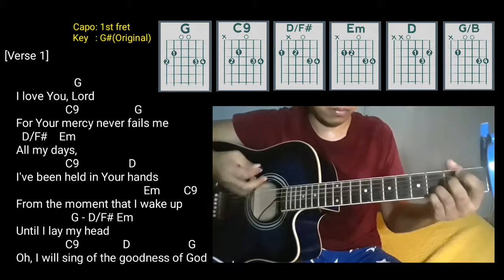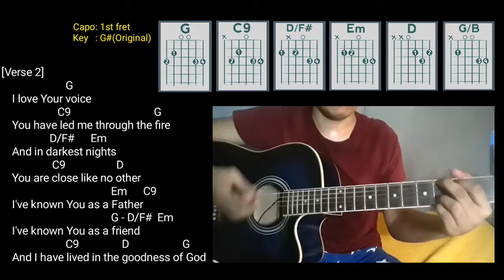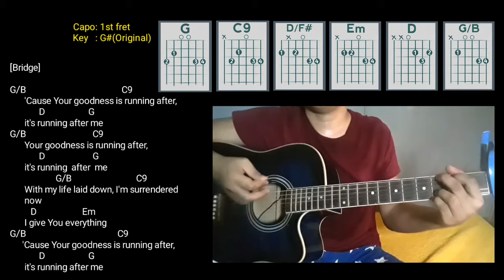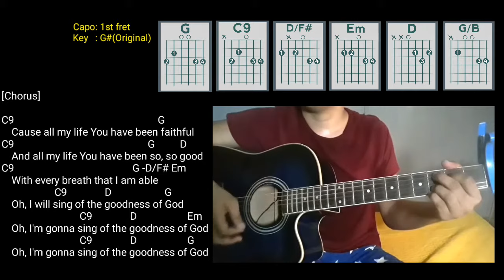GOODNESS OF GOD Lyrics & Chords ~ Bethel Music & Jenn Johnson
Original Key: G#

Vocal: Kim Ledama
Guitar: Ron Alano

Bethel Music & Jenn Johnson

[Intro]

    G - - C9 - - G
    G - - C9 - - G

[Verse 1]
                        G
    I love You, Lord
                     C9                   G
    For Your mercy never fails me
      D/F#    Em
    All my days,
                     C9                 D
    I've been held in Your hands
                                                Em        C9
    From the moment that I wake up
                       G - D/F# Em
    Until I lay my head
                     C9               D                    G

[Chorus]

C9                                                            G
     Cause all my life You have been faithful
C9                                                        G          D
C9                                                   G -D/F# Em
     With every breath that I am able
                      C9                D                     G

[Verse 2]
                        G
    I love Your voice
                     C9                               G
    You have led me through the fire
                  D/F#      Em
    And in darkest nights
                   C9                  D
    You are close like no other
                                         Em      C9
    I've known You as a Father
                                         G - D/F#  Em
    I've known You as a friend
                        C9                D                    G
    And I have lived in the goodness of God,
    yeah

   (repeat Chorus)

[Bridge]

G/B                                              C9
       'Cause Your goodness is running after,
              D                     G
       it's running after me
G/B                                C9
       Your goodness is running after,
              D                       G
                      G/B                               C9
       With my life laid down, I'm surrendered
       now
          D                      Em
       I give You everything
G/B                                            G
              D                     G
 (repeat)

[Chorus]

C9                                                         G
    And all my life You have been faithful
C9                                                     G          D

[Chorus] Last